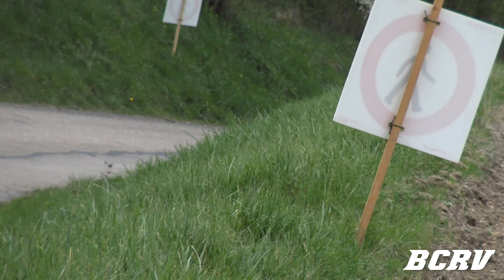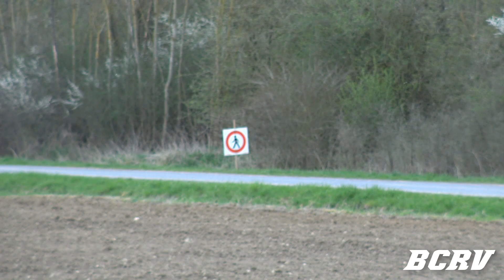Rallye du Cristal 2018 [FullHD]